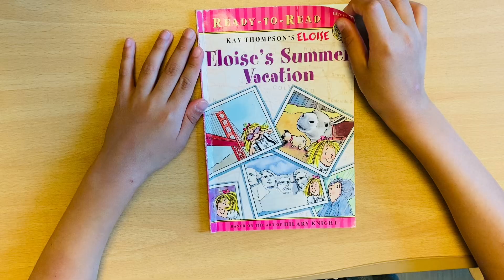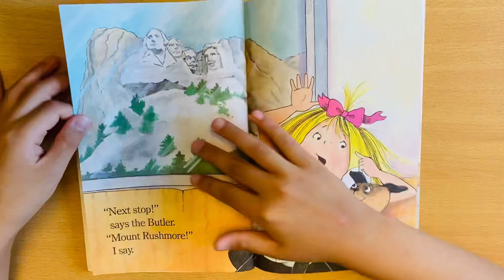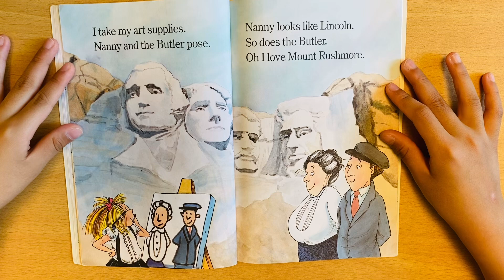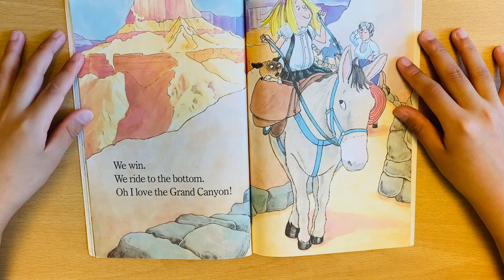Eloise’s summer vacation 🏖️(Rex🤠)